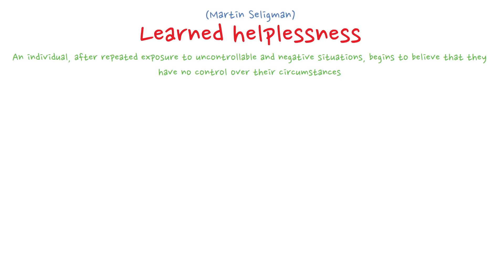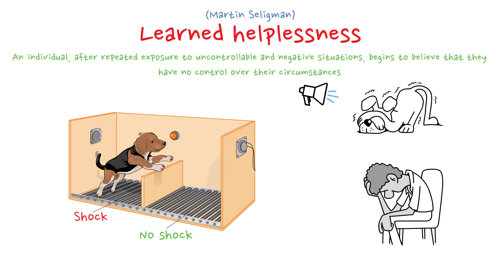Learned helplessness theory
Based on: Sarafino, Smith. “Health psychology” Biopsychosocial interactions, Wiley, 2022. pp. 90

Transcript:
Hey today we will talk about learned helplessness theory. Learned helplessness is a psychological event where an individual, after repeated exposure to uncontrollable and negative situations, begins to believe that they have no control over their circumstances. This belief can lead to a sense of powerlessness and can have a profound impact on one's mental health.

The concept of learned helplessness was first studied by psychologist Martin Seligman through experiments involving dogs. In these experiments, dogs were exposed to electric shocks they couldn't escape. It's basically classical conditioning, a tone would be presented and the dogs would get electric shock. Later, the dogs were placed in a shuttlebox that contained two chambers separated by a low barrier. The floor was electrified on one side, and not on the other. The dogs previously subjected to the classical conditioning made no attempts to escape, even though avoiding the shock simply involved jumping over a small barrier.

In the 1970s, Seligman extended the concept of learned helplessness from dogs research to clinical depression in humans and proposed a learned helplessness theory to explain how people become vulnerable to depression. There are some issues with the learned helplessness theory. We will talk about it in another video.